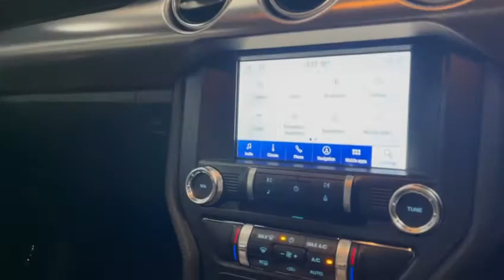Ford Mustang 5.0 V8 Bullitt Fastback 2drMAG RIDE | RECARO SEATS | FFSH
Just in at DB90 we have the ultimate Ford Mustang 5.0 V8 Bullitt Fastback finished in Dark Highland Green with 19" gloss Black alloys with striking Red break callipers. This car is practically brand new with less than 1,000 miles on the clock. It comes with the two extremely important options, MagneRide Suspension System and the Recaro seats with contrast stitching. This Ford has been fully serviced with Ford and is in perfect condition. We offer finance and welcome any part exchange. , Full dealership history, Excellent bodywork, Full leather interior - Excellent Condition, Tyre condition Excellent, Metallic Green, 1 owner, £53,450

Recaro Leather Seats - Ebony with Green Detailing, MagneRide Adaptive Suspension System, 19in Alloy Wheels - High Gloss Black-Finish 5-Spoke, 19in Alloy Wheels - Unique Bullitt High-Gloss Black-Finish 5-Spoke, 6-Way Power Adjustable Front Seats - Driver's Seat with Power Lumbar Adjust, Active Exhaust System with Quad Tailpipes, Adaptive Cruise Control, Air Conditioning - Dual Zone Electronic Automatic Temperature Control, Apple Carplay and Android Auto Compatibility, Auto Headlamps - Rain-Sensing Wipers and Auto-Dimming Rear-View Mirror, Automatic Dimming Rear View Mirror, Autonomous Emergency Braking, Brembo 6-Piston Front Brake Calipers-Painted Red Front and Rear, Door Mirrors - Body Colour - Power - Heated - Foldable - Mustang Puddle Lights - Indicators, Electronic Line Lock - Track Use Only, Electronic Stability Control - ESC with Three Settings, Electronic Stability Control with Three Settings - includes Electronic Brakeforce Distribution - Traction Control System, Ford Keyfree System - Keyless Entry with Ford Power Starter Button, FordPass Connect Embedded Modem, Fully Independent Front and Rear Suspension, Gauge Pack - Oil Pressure and Vacuum, Heated Steering Wheel, Heavy-Duty Front Springs and Upsized Rear Sway Bar with Unique Chassis Tuning, Increased Top Speed and Increased Speedometer Maximum, LED Fog Lights - Front, LED Headlamps with Day Running Lights and LED Fog Lamps, LED Headlights with integrated Daytime Running Lights - Automatic Activation - High Beams - Levelling, Lane Departure Warning with Lane Keeping Aid, Launch Control, Limited Slip Differential - LSD, Locks - Remote Central with Double Locking, Modified Intake Manifold, MyKey, Open Air Induction System, Performance Brake System Featuring Brembo 6-Piston Front Callipers and Electronic Brake Prefill, Power-Folding Door Mirrors with Mustang Logo Projection Puddle Lamps, Pre-Collision Assist, Rear Lights - LED, Rear View Camera with Rear Parking Sensors, Recaro Seats in Ebony Leather, SYNC 3 8in Colour Touchscreen with 9-Speaker DAB Radio - USB & Bluetooth Connectivity - Voice Control and Ford Emergency Assistance, SYNC 3 8in TFT Touchscreen with Navigation - DAB Radio - Emergency Assistance - Apply CarPlay - Android Auto - USB Connectivity - Bang and Olufsen Audio System with Twelve Premium Speakers, SYNC 3 Satellite Navigation Pack Includes B&O Play 1000w Premium Audio System with 12 Speakers, Thatcham Category 1 Alarm, Track Apps - Accelerometer Technology - Track Use Only, Tyre Pressure Monitoring System, Unique Tuning to - Chassis - Power Steering - ABS - Stability Control, Windscreen Wipers - Automatic

Reserve online